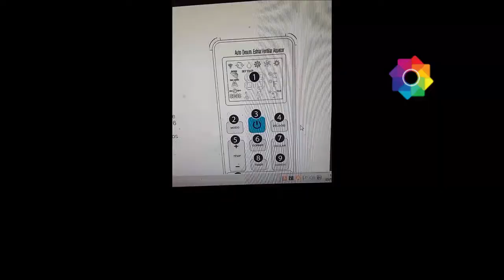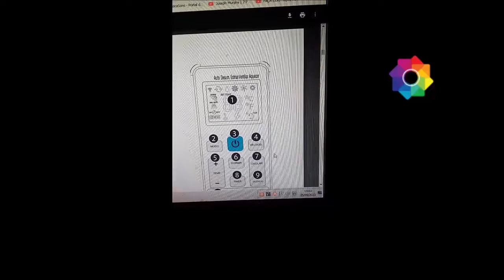como direcionar o ar do ar condicionado Philco /Como mexer na direção do ar-condicionado?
Neste vídeo você vai aprender como direcionar o ar do ar condicionado Philco